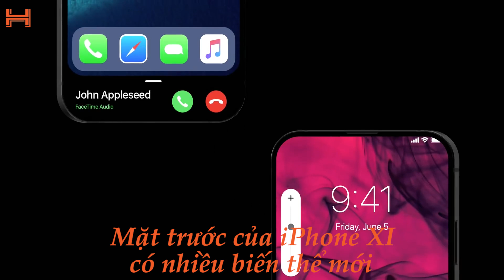Đây có phải là iPhone XI sắp ra mắt???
Theo như hình ảnh concept mới nhất cho thấy iPhone XI sẽ có thiết kế 3 camera phía sau được đặt trong cụm hình vuông khá giống với Huawei Mate 20.